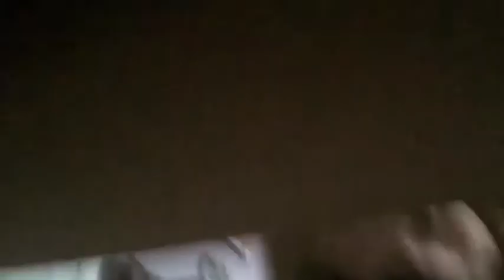WOULD YOU RATHER...!